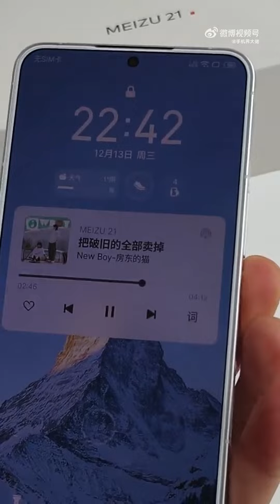Meuzi 21 Hands On Review ❤️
Explore the latest insights on the upcoming Meizu 21 series as we delve into the details that have surfaced online. Uncover the excitement surrounding the newly registered phone, M461Q, with the Chinese Ministry of Industry and Information Technology (MIIT). Rumors suggest it could be part of the Meizu 21 series, featuring a robust Snapdragon 8 Gen 3 processor.

🔸 About Us
Apple Vision Pro Launch Date Uncovered By Mark Gurman Along With Airpods 4 And Airpods Max

Is It Worth Buying Samsung Galaxy S23 FE?

Galaxy S24 Ultra Confirmed with Satellite Support: Should You Wait if You Own the S23 Ultra?

Samsung Galaxy S24 Series Beyond Limits with Built-In Satellite Connectivity!

Redmi 12R Unveiled With 50Mp Camera And a 5000 mAh Battery Under Cheap Cost